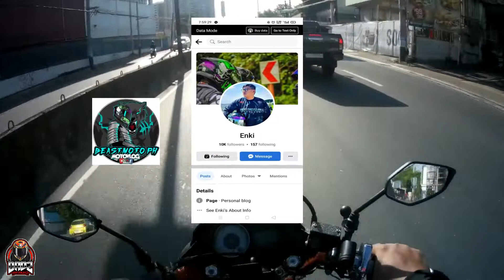Store M. L Quezon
st2901 ML Quezon Antipolo